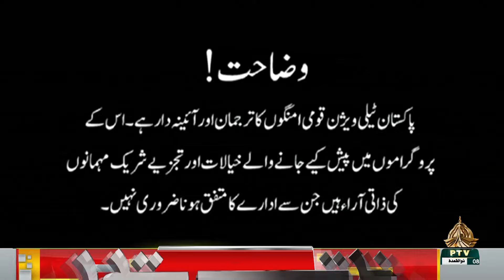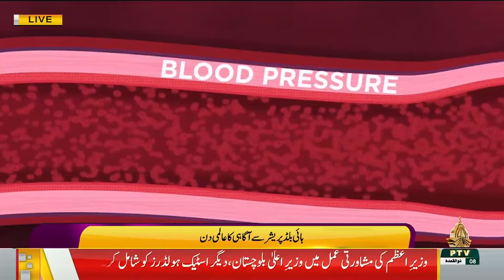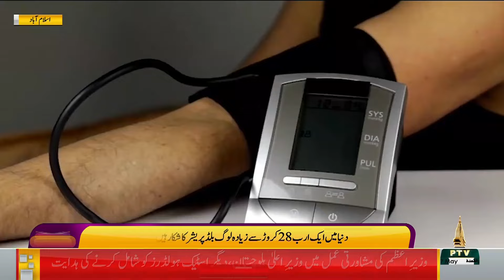SUBH E PAKISTAN | 17 05 2024